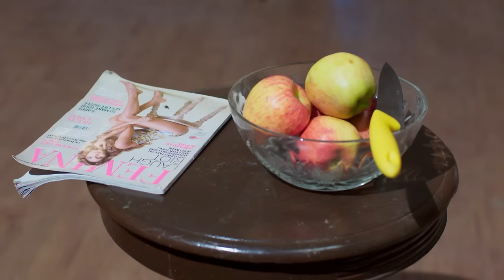क्या Pihu मिल पाएगी Anandita से? | Bhootu | Episode 41 | Zee TV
क्या Pihu मिल पाएगी Anandita से?